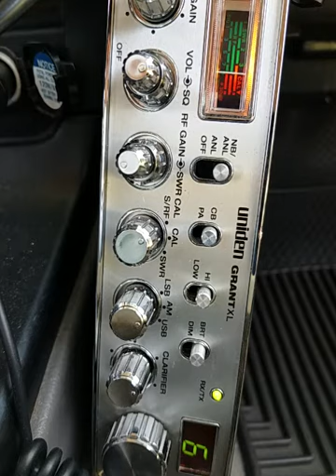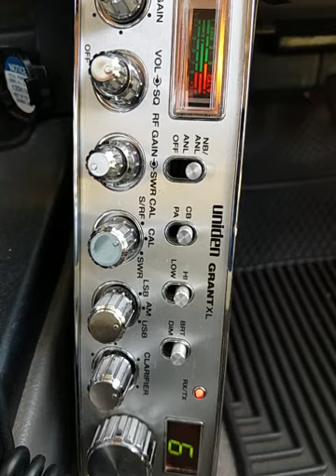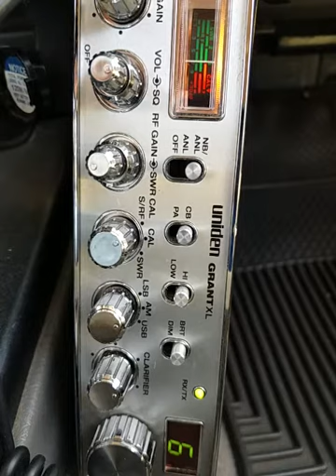02-24-2021 ModSqd UnderCover/OK DrJayTX PoorBoyAL BYUBoyLA